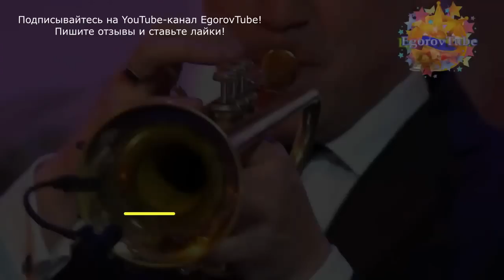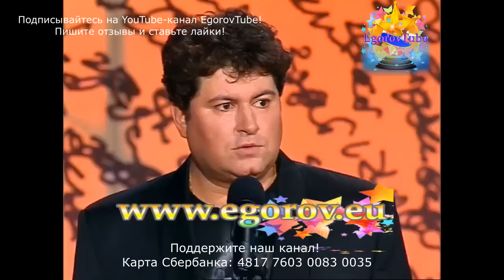Юмористы I Юмористический концерт I День улыбок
Алексей Егоров и Ирина Борисова (OFFICIAL VIDEO) Поддержите наш канал по номеру карты: 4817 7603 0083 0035 (Сбербанк)

Юмористический дуэт Ирина Борисова и Алексей Егоров (г.Москва)
По вопросам организации концертов, а также ведения праздников и частных вечеров, обращайтесь по тел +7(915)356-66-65 или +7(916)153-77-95, а также на e-mail или (Сольные концерты, выступления на частных вечеринках, ведение праздников любого масштаба: Дни городов, свадьбы, Дни рождения, корпоративы, юбилеи, Новый год и т.д..)

 Поддержите наш канал по номеру карты: 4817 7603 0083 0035 (Сбербанк)

Короткое досье:
Юмористический дуэт Ирина Борисова и Алексей Егоров.
Артисты эстрады, участники популярных телевизионных юмористических шоу. Лауреаты международного конкурса артистов эстрады имени Аркадия Райкина.

Дуэт хорошо известен всем поклонникам российского юмора. Артисты выступают в жанрах эстрадной миниатюры, музыкальной пародии и парного конферанса (ведение телепередач, концертных программ и всевозможных праздничных мероприятий.)

Авторы РАО (Российское авторское общество.) Алексеем Егоровым, в соавторстве с Ириной Борисовой, написано большое количество эстрадных миниатюр, монологов, куплетов и пародий, которые входят в собственный репертуар, а также исполняются другими популярными юмористами.

На ТВ существует множество юмористических программ: Парад юмора, Юморина, Аншлаг, Петросян-шоу, Смеяться разрешается, Stand Up,  Однажды в России, шоу "Уральские пельмени", КВН, Камеди Клаб, Comedy Баттл, Вечерний квартал, Дизель-шоу, Женский квартал, Лига смеха, Женский Стендап и др.. Несмотря на такое обилие юмористических шоу, юмора много не бывает. На канале Egorov Tube можно найти всевозможные выступления Ирины Борисовой и Алексея Егорова. А лучшие номера юмористического дуэта выложены в разных версиях.

СМОТРИТЕ ТАКЖЕ!

Смотрите также на Ютубе: Евгений Петросян, Елена Степаненко, Владимир Винокур и театр пародий, Клара Новикова, Геннадий Хазанов, Кaрeн Aвaнecян, Сергей Дроботенко, Елена Воробей, Юрий Гальцев, Геннадий Ветров, Игорь Маменко, Светлана Рожкова, Николай Бандурин, Михаил Вашуков, Владимир Данилец и Владимир Моисеенко, Валентина Коркина и Виктор Остроухов, Ирина Борисова и Алексей Егоров, Наталья Коростелёва и Юрий Хвостов, Николай Лукинский, Святослав Ещенко, Юрий Аскаров, Александр Морозов и Виктор Разумовский, Игорь Христенко, Гарик Харламов, Павел Воля, Гарик Мартиросян, Тимур Батрутдинов, Марина Кравец, Андрей Скороход и Демис Карибидис, Слава Комиссаренко, Алексей Щербаков, Иван Абрамов, Илья Соболев, Нурлан Сабуров, Руслан Белый и другие.